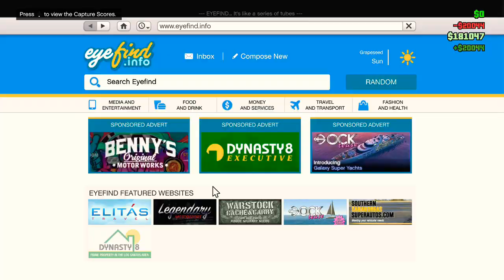GTA5 Joker Vs Zombie Clowns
GTA5 Video